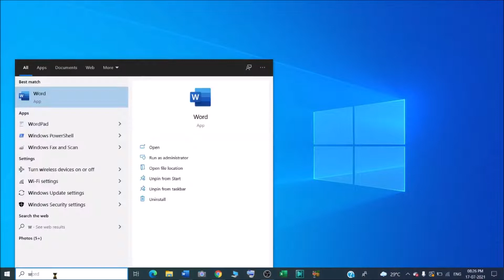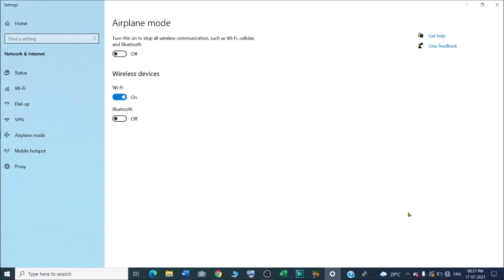How to turn on or off WIFI in windows 10 ?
In this video we will learn that how to turn on or off wifi in windows 10 ?
How do I manually turn on WiFi in Windows 10?
How do I turn off my WiFi on Windows 10?

How to Manually Connect to a Wi-Fi Network on Windows 10-
1. From the Windows desktop, navigate: Start - Settings icon.
2. From the Related settings section, select Network and Sharing Centre.
3. Select Set up a new connection or network.
4. Select Manually connect to a wireless network then select Next.

How to Turn On or Off Wi-Fi Communication in Windows 10?

YOU will find some tips & tricks to make easy your computer operations. I will try to provide maximum solutions here. Would request you to watch entire video and use pause button to understand every step that how to Turn on Wi-Fi on a Windows 10 Computer ?.

I will upload some more basics of Wi-Fi setting in pc in my upcoming videos. If you need any help with the related topic so kindly write it on comment section. My purpose of making this video to help people, who are beginners. Warmly welcome to your valuable suggestion.

Keep watching.
Keep learning.